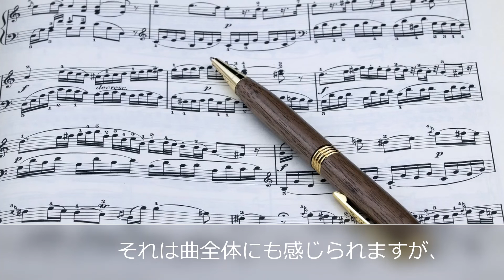憾（うらみ）瀧 廉太郎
「世界の歌と音楽」に簡単な説明があります。